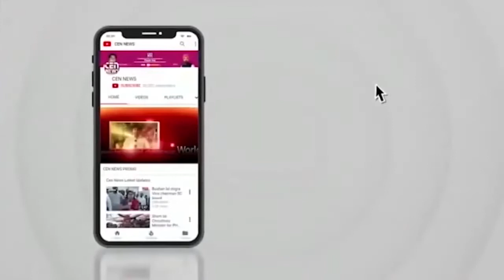नवाब मलिक की गिरफ्तारी का विरोध, महाविकास अघाड़ी का विरोध प्रदर्शन शुरु